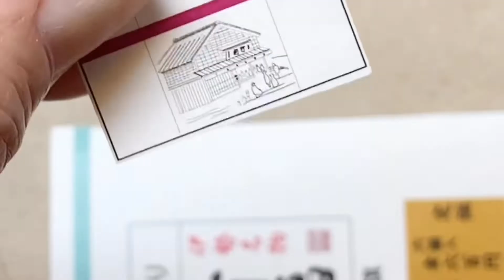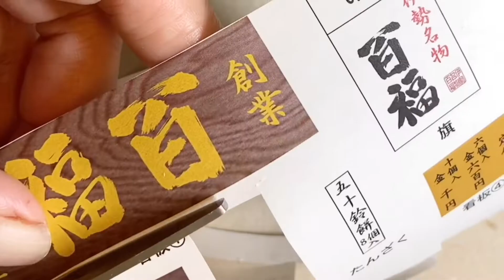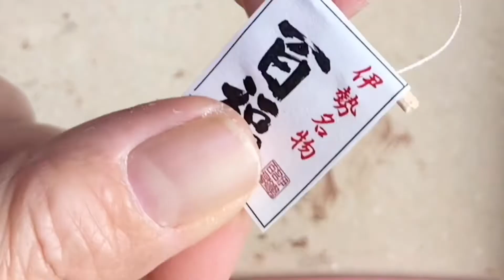伊勢名物の和菓子屋さん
「ビリー 手作りドールハウスキット 街道ぶら~り 伊勢名物の和菓子屋」を作ってみました。
YouTube第1作目で手元の撮影が難しかったです。
実際にこのお店に昨年行きましたが、作っていくうちにまた食べたくなりました。生の和菓子は特においしいです。本物のお団子はあずき色ですが、お店の雰囲気はそっくりです。お店の中をじっくり見て楽しんで下さい。
これからもミニチュア作品を作って紹介していきますのでよろしくお願いします。
このキットはアマゾンや楽天市場で購入できます。（つたないですが、英語の説明も付けました。必ずしも日本語と対応していませんが、外国の方々に雰囲気を分かっていただければ嬉しいです）

　　This is what a Billy's  hand-made dollhouse kit is about.  I made a Japanese sweets shop that has been well-known in Japan for hundreds of years since its foundation in the early period of the Edo era which Shogun（Ｔｙｃｏｏｎ） Ieyasu Ｔokugawa opened up . This sweet shop is near Ise Shrine, famous as a protector of the Imperial family..
　　 It was difficult to take a picture at point-blank range. I actually visited this shop last year,. While I was making it, I felt like going there to eat the rice cake with sweet bean paste again. The raw type is especially delicious.The real color of sweet bean paste is reddish brown, but the structure and  atmosphere of the shop is  exactly the same.Take a close look inside the store and enjoy!
I will continue to make and introduce miniature works. Thank you in advance.